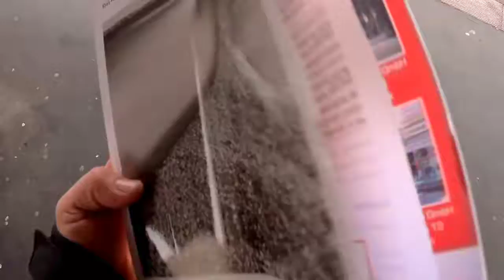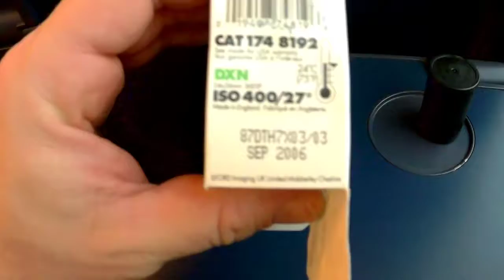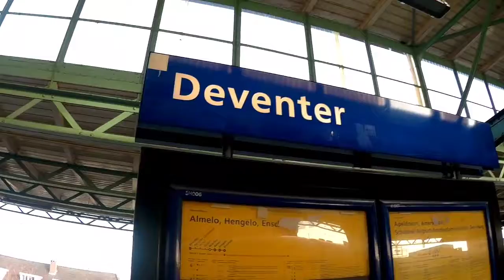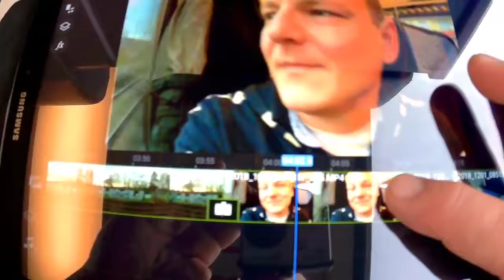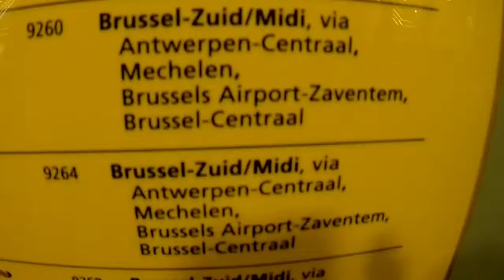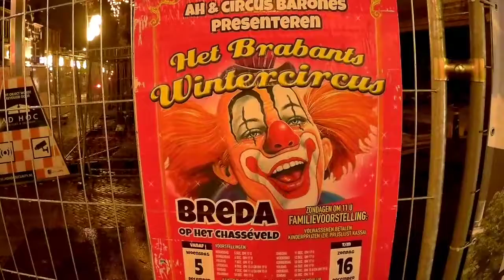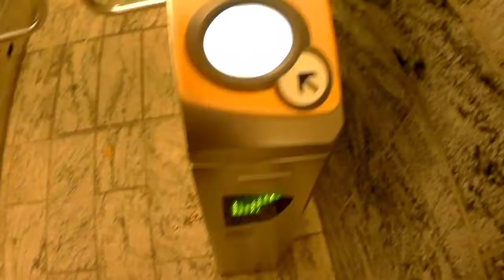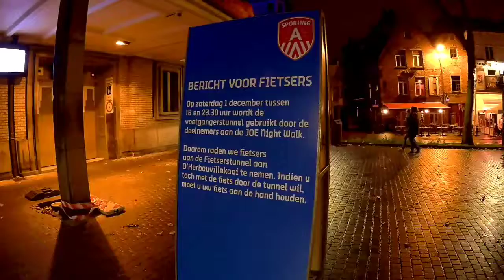Antwerpen 2018 - Tag 1 - Dani Roaming Around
Kurztrip in die belgische Diamantenstadt an der Schelde